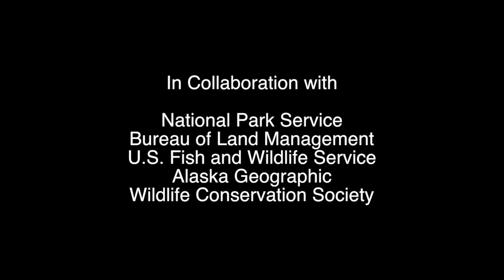Alaska's Yellow-Billed Loons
Yellow-billed Loons raise their young in northern Alaska, each year. Long-time homesteaders, Jim and Teena Helmericks, have witnessed this annual event on the Colville River Delta, every year for the last 50. More recently, scientists with the Bureau of Land Management, National Park Service, and U.S. Fish and Wildlife Service started monitoring the breeding population of Yellow-billed Loons across northern Alaska to document population trends and to investigate factors affecting the breeding population. This year, the species will be considered for listing under the Endangered Species Act.